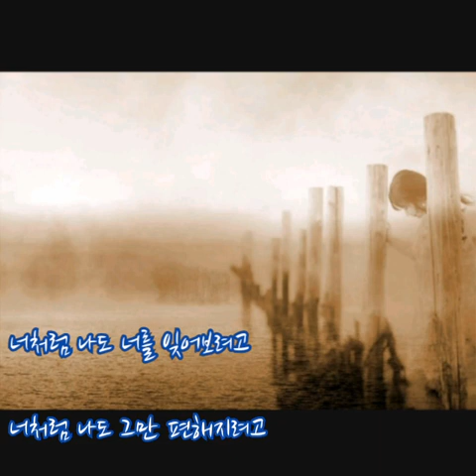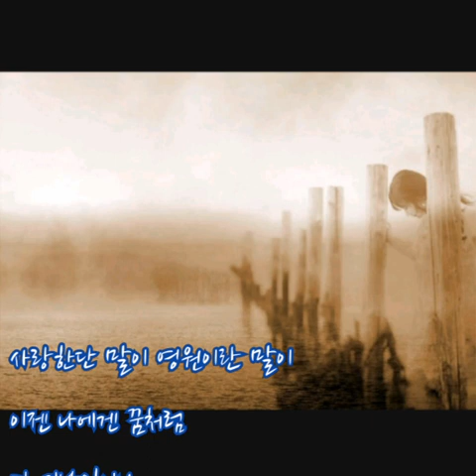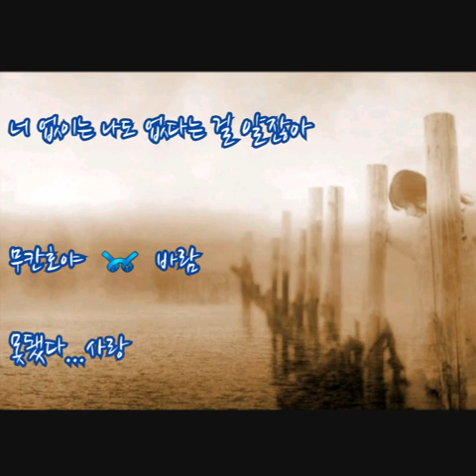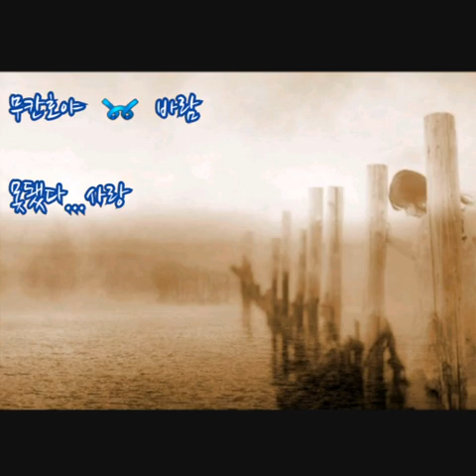무칸호야 ➿ 바람 (가사)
무칸호야 ➿ 바람

너처럼 나도 너를 잊어보려고
너처럼 나도 그만 편해지려고
애써 웃음 지어보지만 소용없어

기억은 나를 더욱 힘들게 하고
추억은 나를 더욱 미치게 해도
버릴 수 없는 기억에 또 추억에 기대 살고 있잖아

끝이 없는 한숨이
조금씩 널 데려가지만 난 너를 보낼 수 없어
다 잊을 자신 없어

사랑한단 말이 영원이란 말이
이젠 나에겐 꿈처럼 다 지난일이니
날 사랑했던 흔적조차 네겐 남아있지 않니

너를 잊으려고 너를 지우려고
나조차 나를 버려가고 있는 날 알고 있다면
처음처럼 다시 나를 바라봐 줘

너 없이는 나도 없다는 걸 알잖아